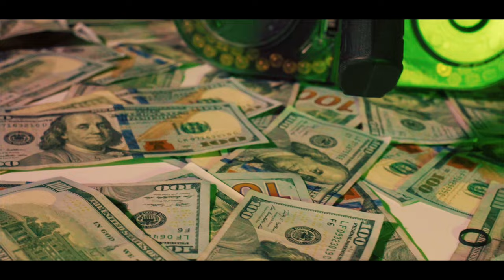Burga - Better Decision - (Future For The Gang Remix) R.E.A.L OUT NOW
Shot/Edited by @tazerboyproductions
Directed By @jhollaputinwork

Yall stream that... Future x Young Thug "Super Slimey"